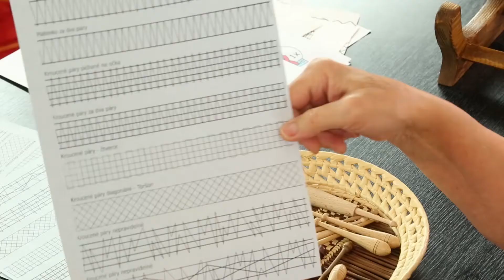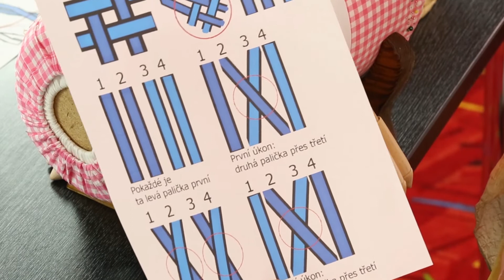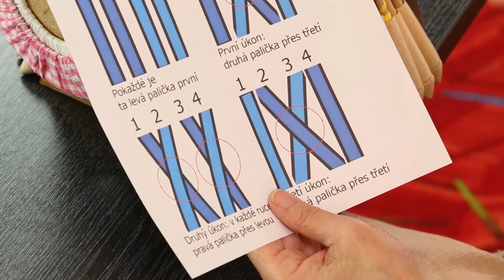Paličkování pro začátečníky - 2. díl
V tomto dílu se naučíte správně navíjet přízi na paličky a pustíte se do prvních vzorů - řetízku a pláténka za očka.

Kurzem nás provede Iva Prošková, která učí paličkování již 50 let. Pronikneme do tajů paličkované krajky, jejíž počátky sahají do 16. století. Podíváme se na základní techniky i pomůcky, seznámíme se s tvorbou a přípravou vzorů a budeme si moci vyzkoušet paličkovací techniky, pomocí nichž se dá zhotovit velké množství vzorů a tvarů. Hotové paličkované krajky pak můžeme použít jako bytové dekorace, krásné šperky, ozdoby na oblečení i jako dárky pro své blízké.

V kurzu se dozvíte:
- jak navíjet nitě na paličky
- jak vytvořit předlohu neboli podvinek
- jak správně zapichovat špendlíky do herdule
- jak udělat řetízek a tkalcovský uzel
- jak provádět techniku plátýnko a polohod
- jak paličkovat podle jednoduchého obrázku

Naučíme se základy krajkářství a vytvoříme si krásné šperky, ozdoby na oblečení, interiérové doplňky, ubrusy, dečky i ozdoby na zeď. Získáme všechny potřebné informace a krok za krokem se naučíme paličkovat, od jednoduchých vzorů, až po ty složitější. Lektorka Iva Prošková je v paličkování odbornicí za slovo vzatou a ráda se s námi podělí o své zkušenosti.

V kurzu Paličkování pro začátečníky si osvojíme základy paličkované krajky. Po absolvování kurzu Paličkování pro začátečníky budeme mít krásné vzorníky. Do budoucna se k těmto vzorům vždy můžeme vrátit a připomenout si, jak se který tvoří.

Než se ale vrhneme na samotné paličkování, v úvodu kurzu si ukážeme, jaké pomůcky budeme k tvorbě krajek potřebovat. Následně se naučíme namotávat nitě na paličky a začneme s paličkováním prvních nejjednodušších vzorů. Zvládne to skutečně každý, lektorka vše důkladně vysvětluje a názorně předvádí.

V dalších lekcích se naučíme vytvořit předlohu, tedy podvinek, správné zapichování špendlíků do herdule, dvě základní techniky, spojování i tkalcovské uzly. Po absolvování celého kurzu již budeme schopni upaličkovat skutečné výrobky a osvojíme si tak jednu z nejstarších rukodělných technik, kterou paličkování bezesporu je.

V kurzu Paličkování pro začátečníky zjistíme, co je půdice, podvinek i herdule a naučíme se krásné krajky a vzory:
- popis základních pomůcek pro paličkování, názvosloví, seznámení se základními pojmy
- příprava, navíjení nití na paličky a tvorba předlohy neboli podvinku
- správné zapichování špendlíků do herdule
- výroba řetízku a dvě základní techniky, plátýnko a polohod, tkalcovský uzel
- vytvoření předloh a základního vlastního vzorníčku
- pláténko, pláténko za dva páry, polohod, polohod za dva páry, spojování, řetízky
- paličkování jednoduchého obrázku s využitím základních technik ze vzorníčku

Lektorkou kurzu Paličkování pro začátečníky je Iva Prošková. Učí paličkovanou krajku a tkaní ve Školském ústavu umělecké výroby, navrhuje a kreslí podvinky, publikuje v oboru ručních textilních a zvykoslovných technik. Paličkovanou krajku učí nejen v Čechách, ale i ve Španělsku, Itálii nebo Belgii. Technikou paličkování se zabývá již řadu let a všechny své bohatě načerpané zkušenosti vám nyní předá.

KPR PROSK PALIZA N2